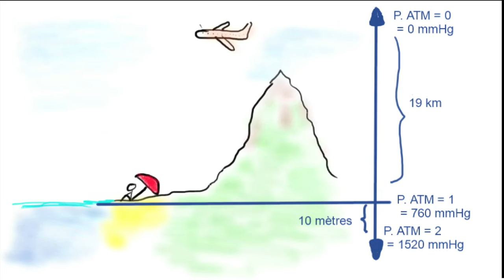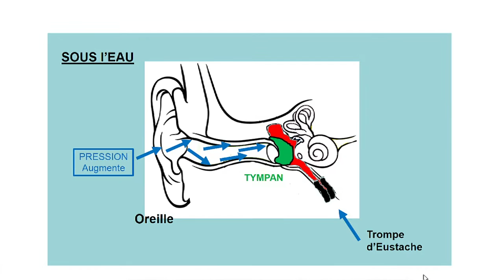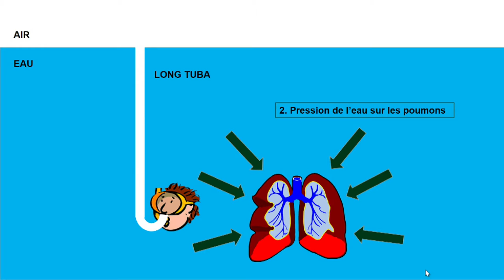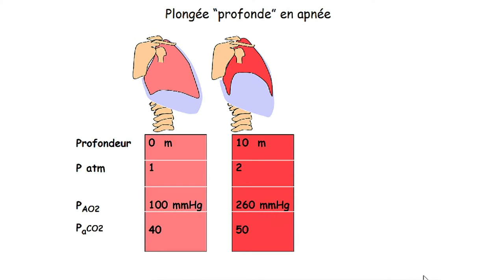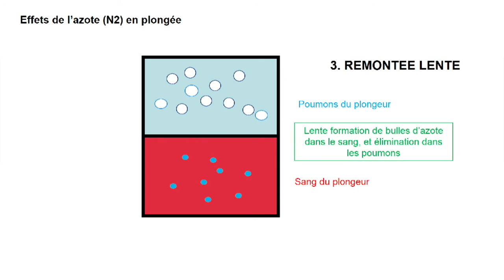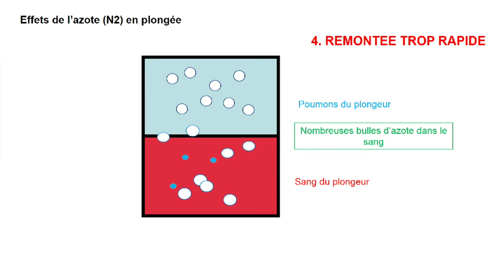17. La respiration en milieu aquatique: la plongée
FR plongee.mp4